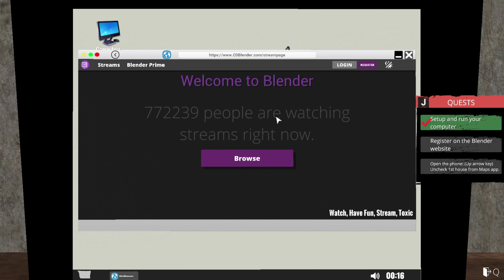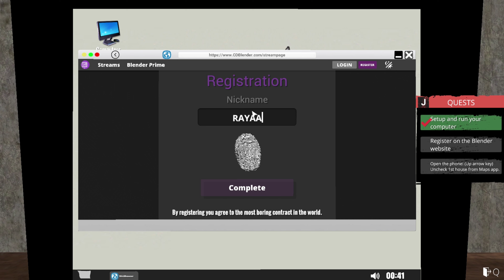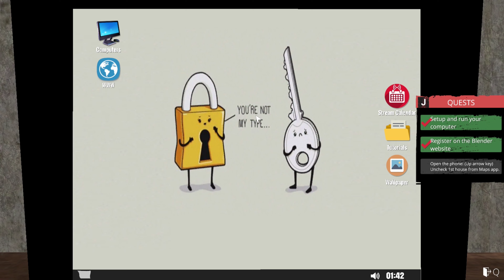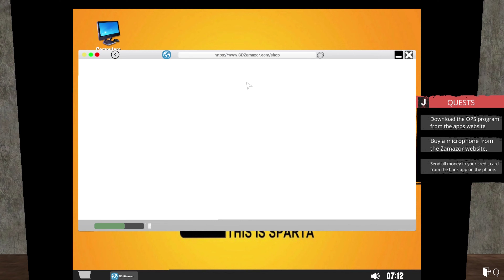I Become A Streamer (STREAMER LIFE SIMULATOR) newseries (PART 1)